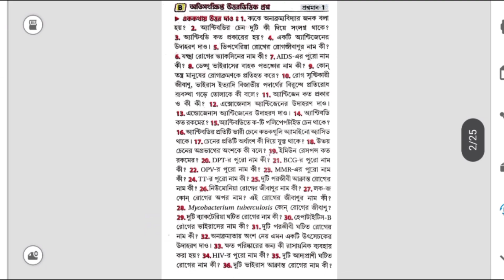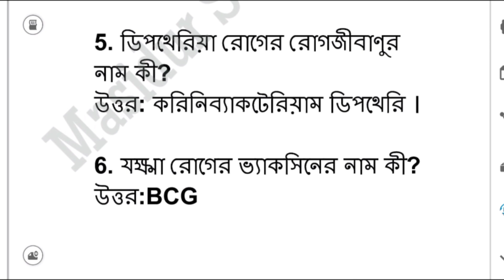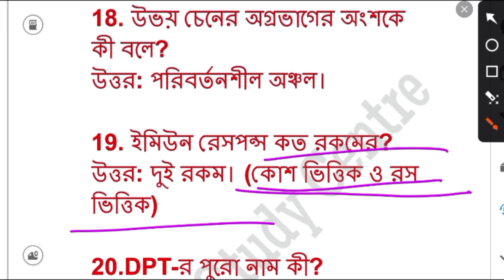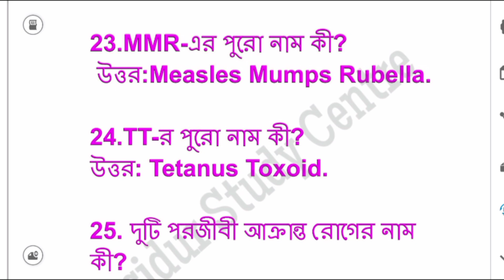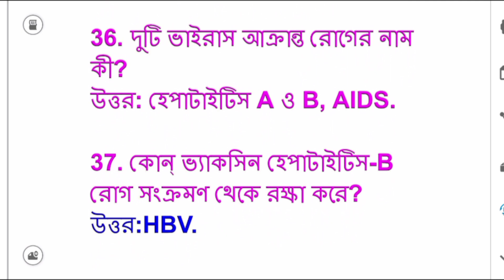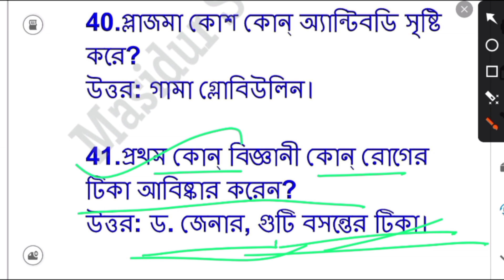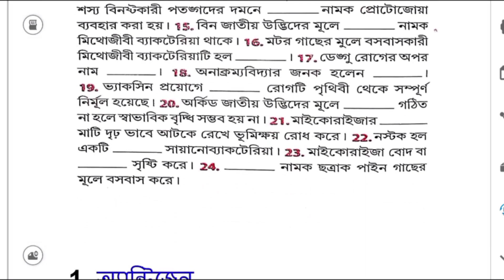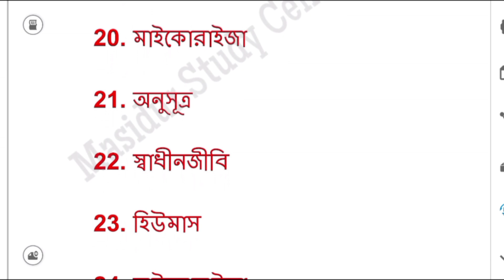Class 9 life science chapter 4 question answer/part 2/2024/Santra/জীববিদ্যা ও মানবকল্যাণ